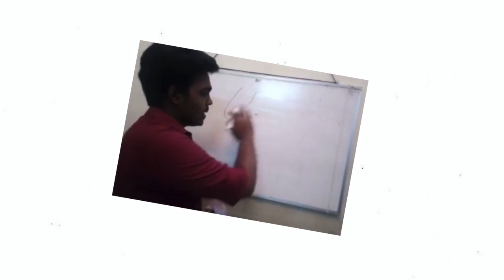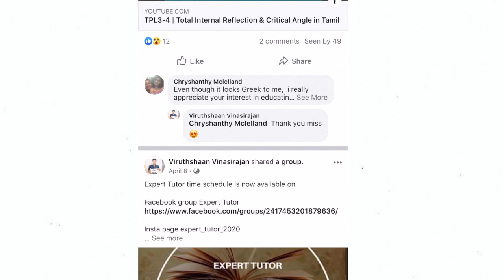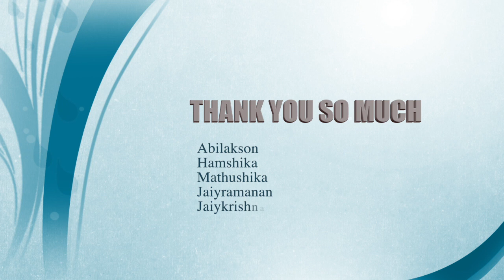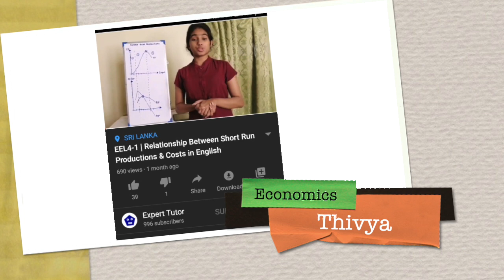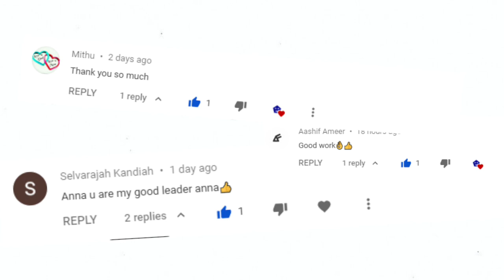Thank You for 1000 Subscribers !!!